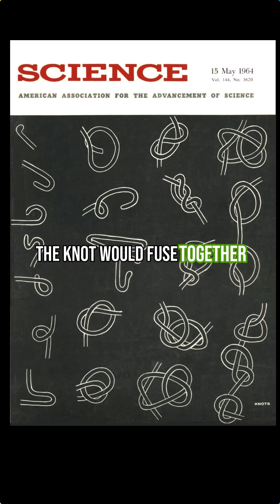The microbe that TIES itself into knots!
Being in crowded spaces can gets us bent out of shape too. These fascinating marine microbes weren't even Thomas Brock's most important discovery! But they did spark his interest and made him want to explore the diverse organisms found in nature. Learn more about his research into extremophiles in episode 40 of the podcast, now streaming everywhere!